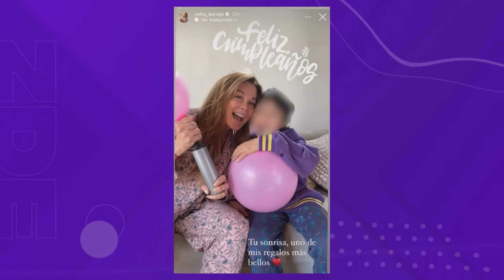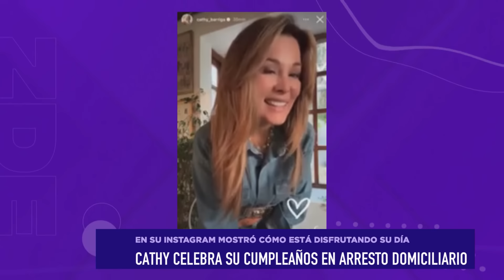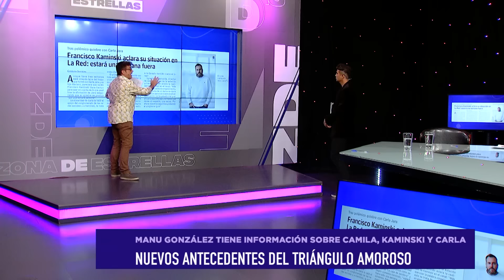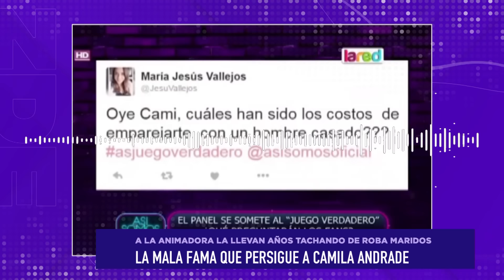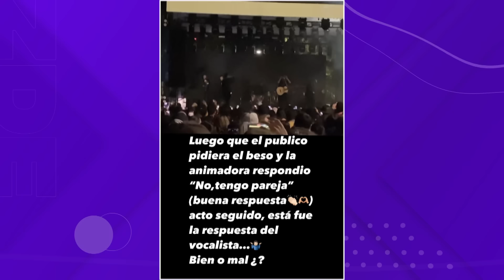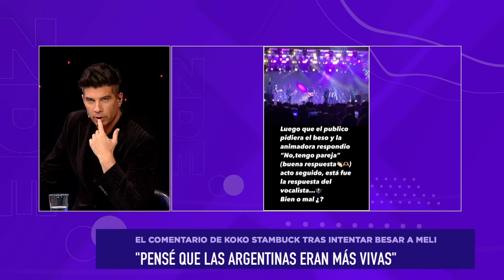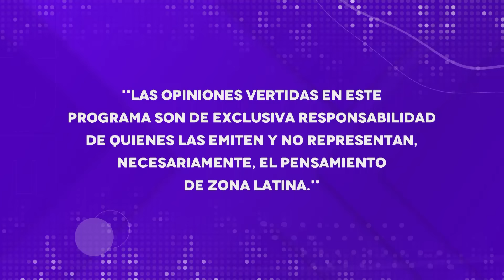Zona de Estrellas - 10 de abril 2024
En Zona de Estrellas el panel comentó lo más relevante del espectáculo nacional:

00:00 - Bienvenida
01:37 - Cathy Barriga celebra su cumpleaños con arresto domiciliario
28:54 - Nuevos antecedentes del triángulo amoroso de Kaminski, Camila Andrade y Carla Jara
01:03:23 - La mala fama que persigue a Camila Andrade
01:19:04 - Revelan fuerte comentario de Koko Stambuk a Melina Noto
01:36:00 - Gala Caldirola sería la menos querida de ¿Ganar o Servir?
01:46:00 - ¿Quiénes deberían ser los primeros eliminados del nuevo reality?